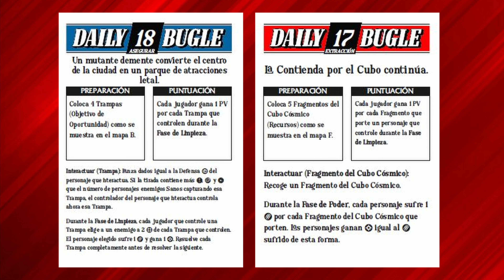MARVEL: Crisis Protocol: Centinelas (Edu) vs X-MEN (d0c).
Los X-MEN hacen frente a un enemigo hasta ahora desconocido en Crisis Protocol, los Centinelas. Una lista de 18 puntos de amenaza de centinelas acompañada de Cassandra Nova desata el pánico en la ciudad.

La canción utilizada en la introducción del video ha sido cedida por nuestros compañeros rockeros de Sylvania